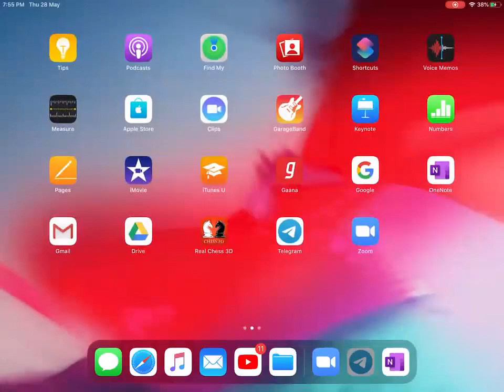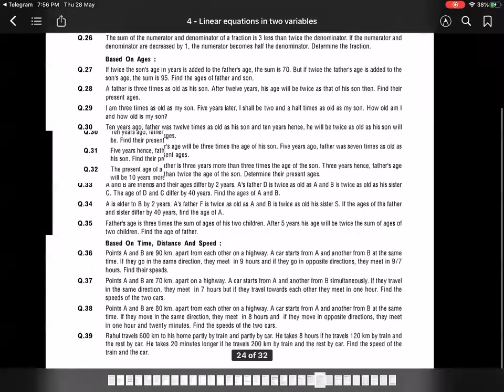L - 3 Pair of linear equation in two variables class -10 Arete